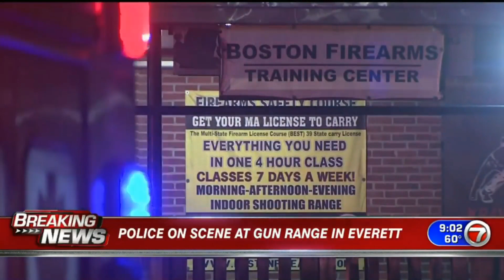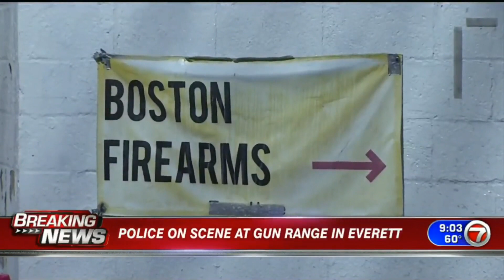WHDH - 7News at 9PM - Nov 12th 2021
WHDH | 7 Independent | Boston, Massachusetts

7.1 Independent
7.2 This TV

Owner
Sunbeam Television
(WHDH-TV)

Sister Stations
WLVI

sequentially assigned to former radio sister station WHDH (AM)

WHDH - 7News at 9PM
Air Date: November 12th 2021, 9:00pm in EDT